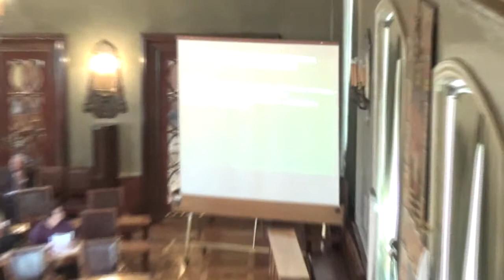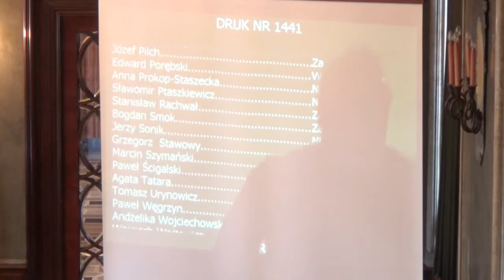9. Środki dla Muzeum Historycznego i Teatru Łaźnia Nowa na wkład w projekty w ramach P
Zabezpieczenie środków finansowych, jako wkładu własnego, dla Muzeum Historycznego Miasta Krakowa oraz Teatru Łaźnia Nowa na współfinansowanie projektów w ramach Programu PL08 "Konserwacja i rewitalizacja dziedzictwa kulturowego", finansowanego ze środków Mechanizmu Finansowego Europejskiego Obszaru Gospodarczego i Norweskiego Mechanizmu Finansowego
Projektodawca Prezydent Miasta Krakowa - w trybie jednego czytania - referuje Magdalena Sroka
Pozytywna opinia prawna Maciej Mach
Poprawki i autopoprawki
Autopoprawka - zgłoszona przez: Prezydent Miasta Krakowa - doręczenie - 13/09/25
Wniosek o przerwę